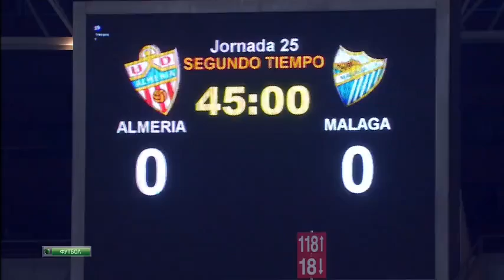2013 14 Spain 25 tur